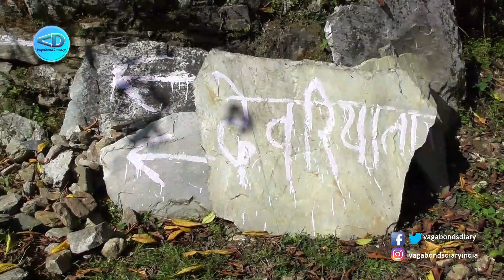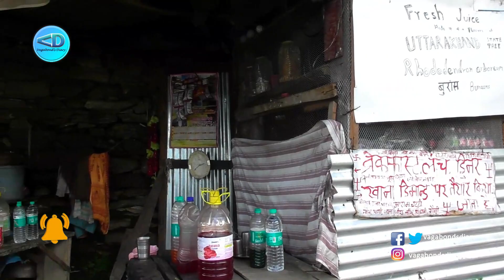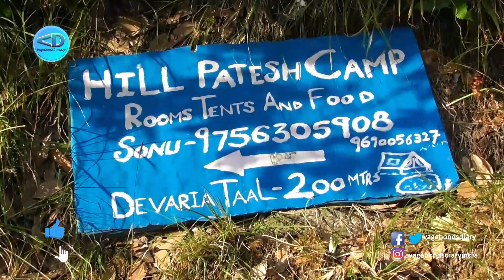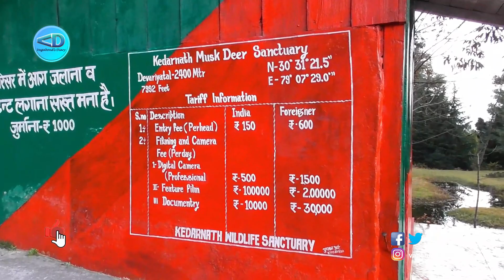Deoriatal Trek 2021 | Deoria Tal Trek in October | দেওরিয়াতাল ট্রেক | Vlog 08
Deoria Tal (also Devaria' or 'Deoriya) is a lake about 3 km (1.9 mi) from the villages of Mastura and Sari on the Ukhimath-Chopta road in Uttarakhand. At an altitude of 2,438 meters (7,999 ft), it has heavily wooded, lush green surroundings with snow-covered mountains (Chaukhamba is one of them) in the backdrop.

Mythology About Deoria Tal :-
             Hindu faith states that the Devas bathed in this lake, hence the name. The lake is also believed to be the "Indra Sarovar" referred to in the Puranas by wandering Hindu mendicants, Sadhus. It is also believed that it was the place from where the mighty Pandavas were asked queries by Yaksha. According to the locals it was also said that this lake was built by Bheem, who was strongest among the Pandavas, to appease his thirst, and Yudhister, who was the wisest, suggested Bheem to build his own lake.

সঙ্গে থাকুন। আর ভিডিও টি শেষ পর্যন্ত দেখতে থাকুন। ধন্যবাদ।

My Used Gadgets:-
***TRAWOC 80L Trekking Bag
***Campus Men's Running Shoe
***Mi Power Bank 3i 20000mAh
***Bajaj extension board with 2m Wire